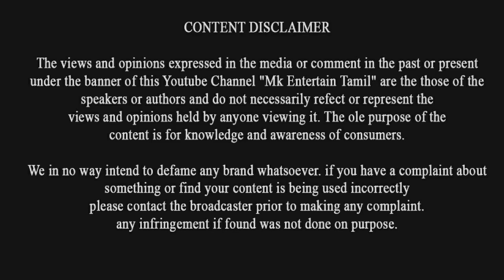ரஜினி அந்த நிகழ்ச்சியில் கலந்து கொள்ள வேண்டாம் ரசிகர்கள் | Machi Vs Machi Episode 1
Machi Vs Machi Episode 1 | ரஜினி அந்த நிகழ்ச்சியில்   கலந்து கொள்ள வேண்டாம்  ரசிகர்கள்  |